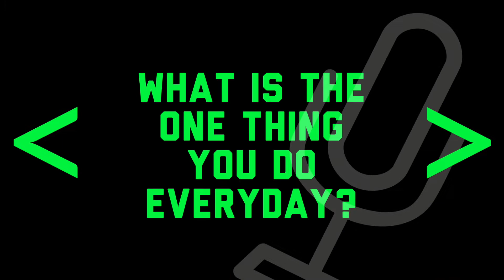Google product manager Jamal Eason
After earning a degree in Computer Science and serving in the US Army, Jamal Eason is now a Product Manager at Google.